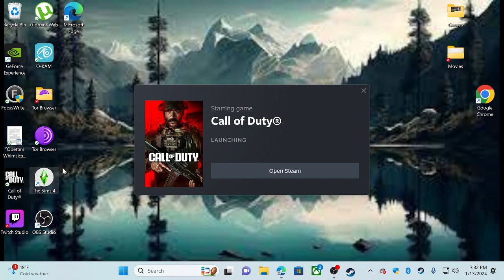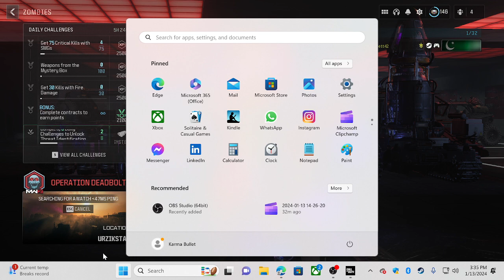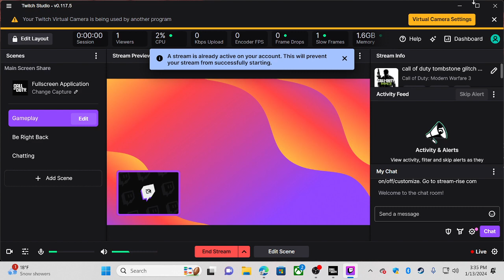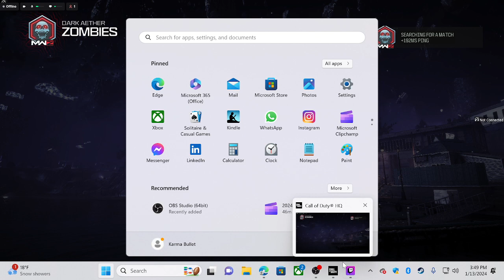Call of Duty MW3 Zombies Tombstone glitch Active.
This is a complete video step by step how to duplicate your tombstone.